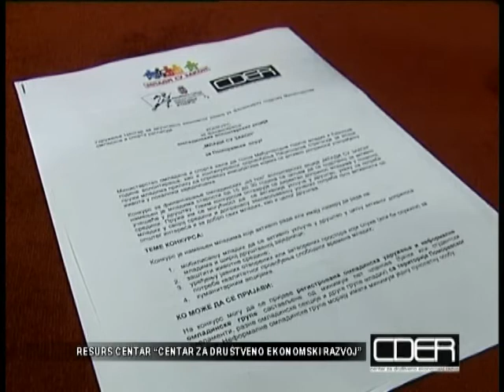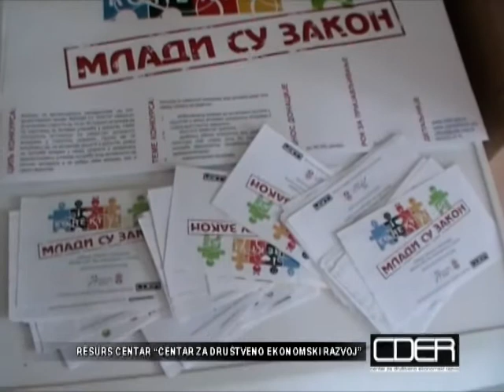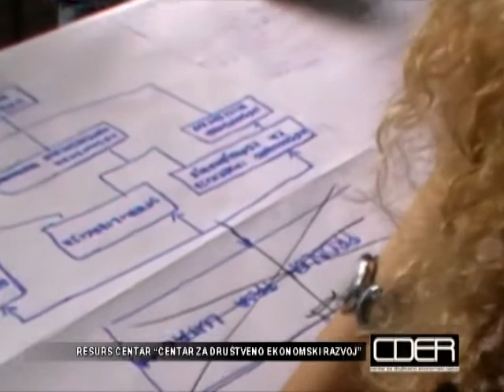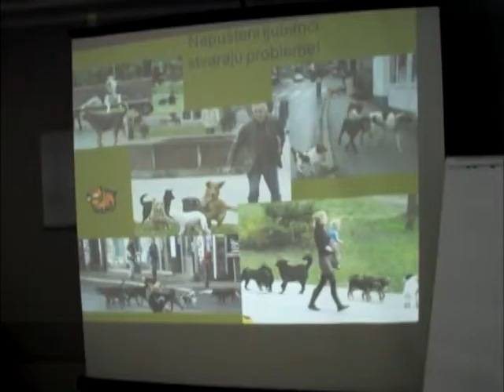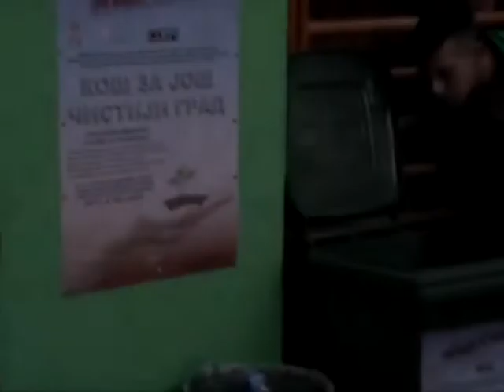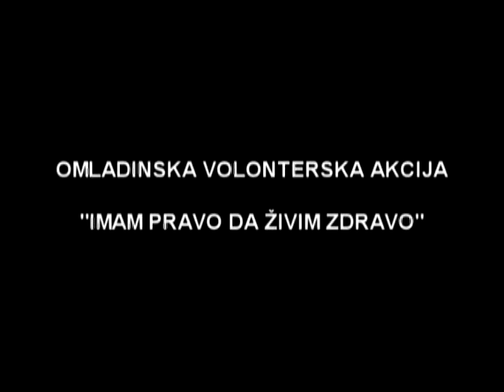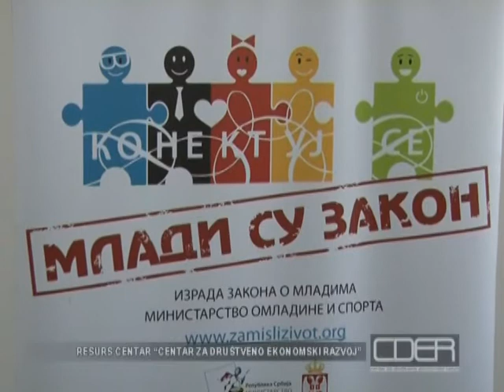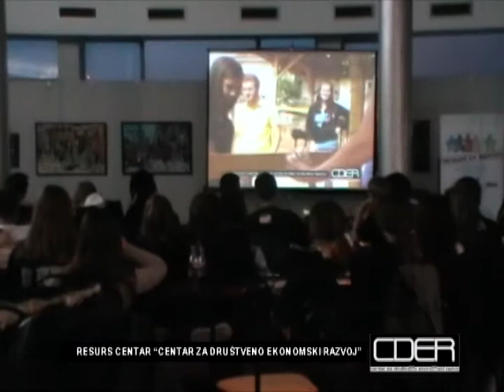OVA - Kutak za sve (dokumentarni film)